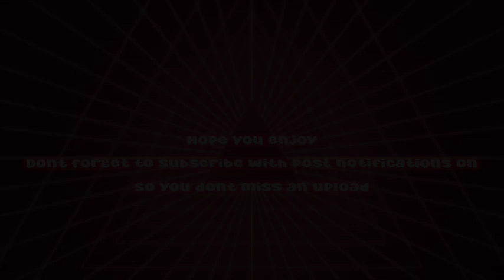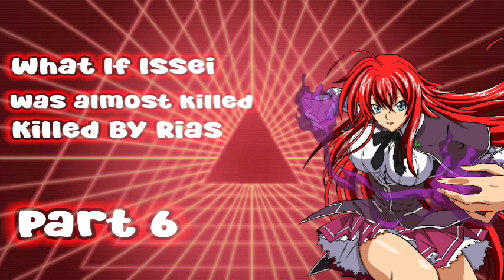What If Issei Was Almost Killed By Rias Gremory |Part 6